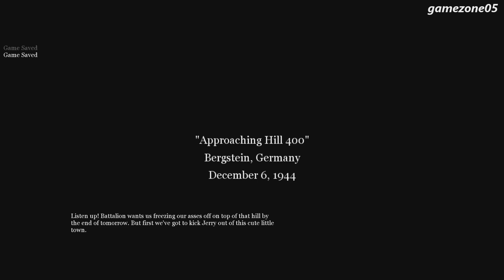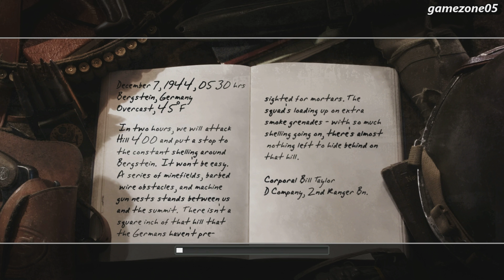RETROZONE - Call Of Duty 2 (HUN)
Gépem:
ASRock Z77 Extreme4-M
Intel Core i7 2600 @3,9 GHz
Cooler Master Hyper TX3 EVO
16GB Corsair Vengeance Black 1600MHz
Asus HD 7970 DirectCU II 3GB
Kingston HyperX 3K 120 GB SSD
WD 500GB SATA3 Blue
2x WD 1TB SATA3 Blue
Chieftec 500W CTG-80P
Windows 7 Pro x64
LG 22MP65VQ-P
Corsair Carbide 200R
ASUS Echelon
Genius KB-G235 Gaming